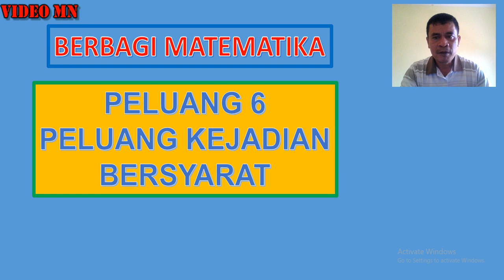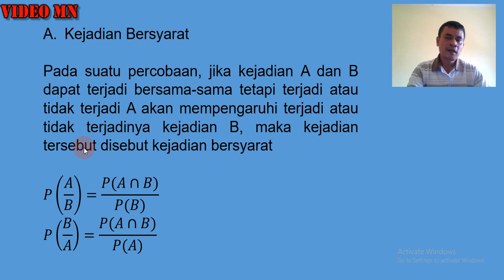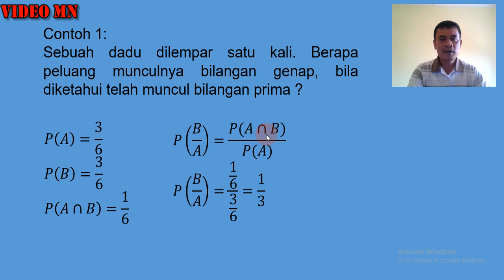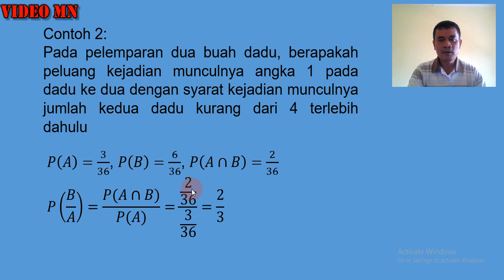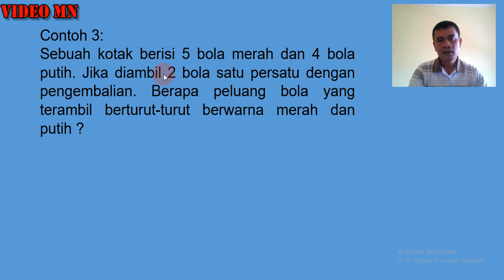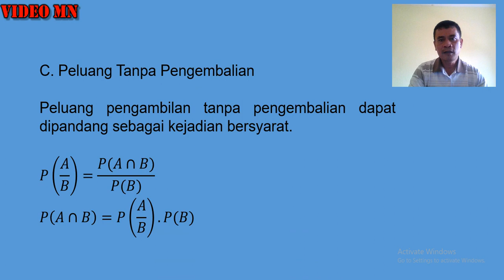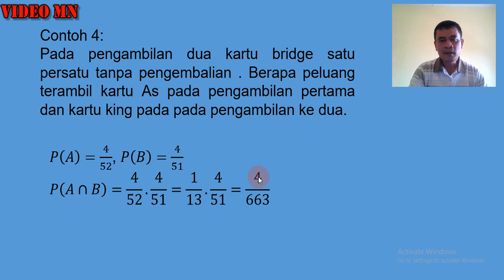Peluang 6 Peluang Kejadian Bersyarat Matematika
Peluang 6 Peluang Kejadian Bersyarat Matematika membahas peluang kejadian bersyarat, disajikan dengan sederhana dan dengan contoh soal peluang kejadian bersyarat , dilengkapi dengan pembahasan soal peluang kejadian bersyarat sehingga mudah dipahami, direkomendasikan untuk anda agar menguasai peluang kejadian bersyarat.

BERBAGI MATEMATIKA